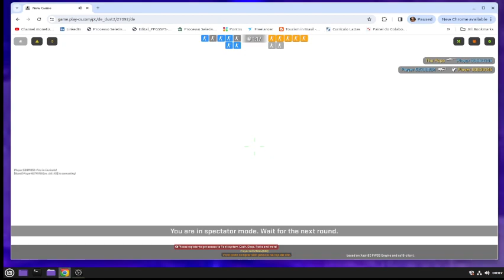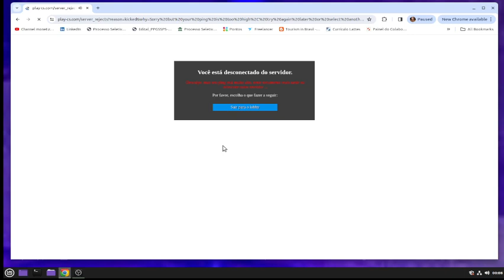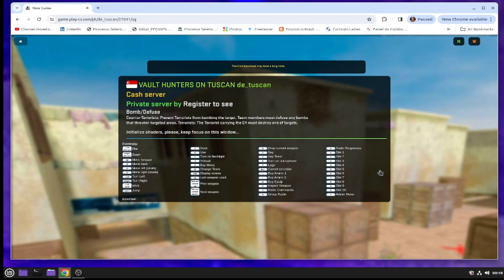COUNTER STRIKER ONLINE GAME PLAY